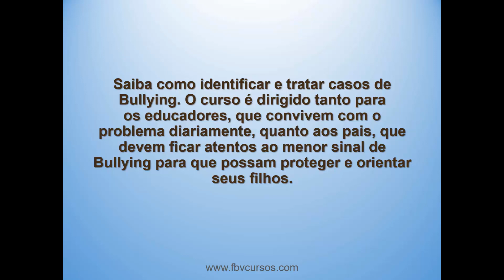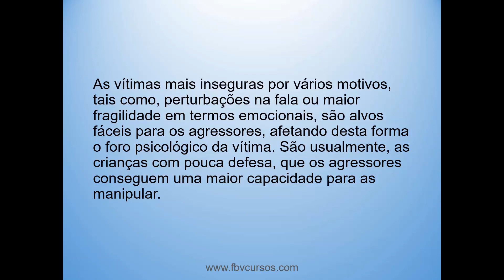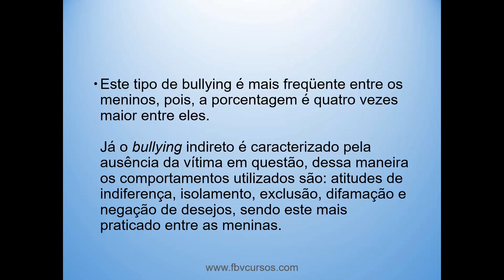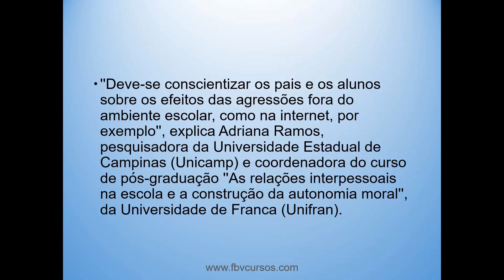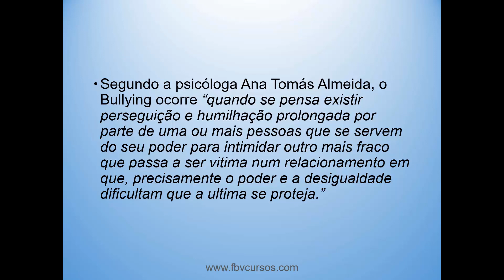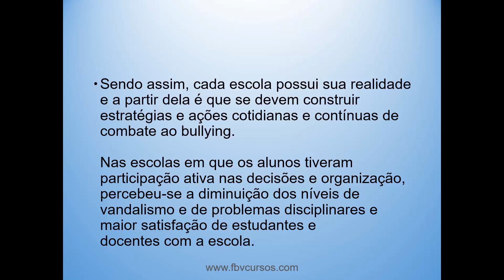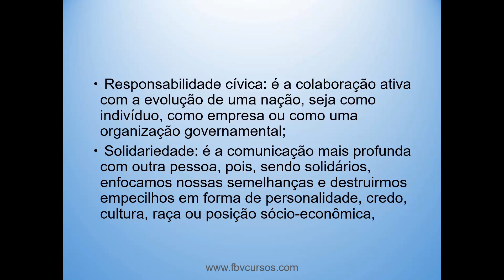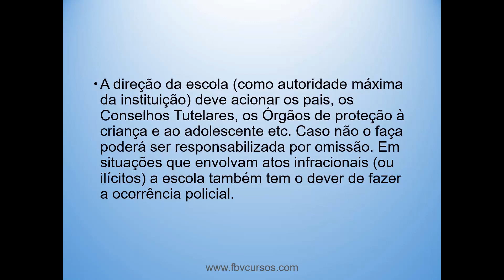Curso Gratuito Online Bullying